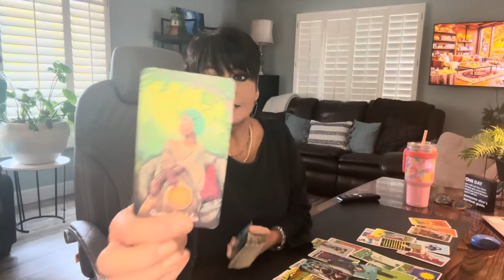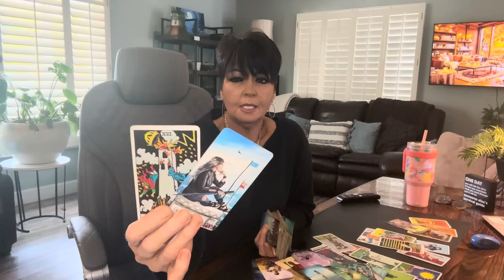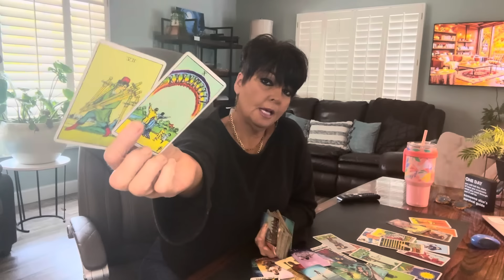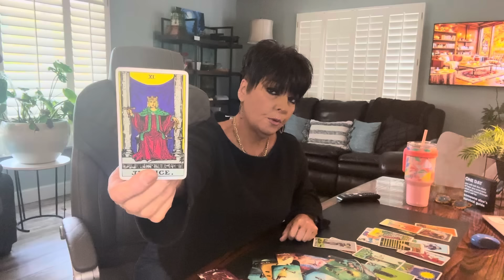CANCER! CLOSED the DOOR - Moving Forward from Toxic Patterns and Towards Abundance of Love & Money!